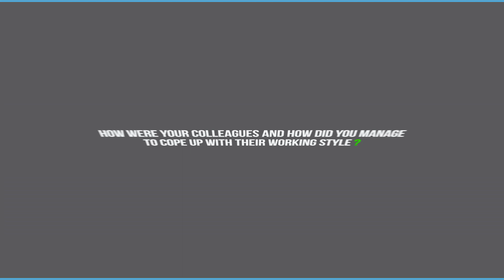Internship Diaries I XIMB I MBA-BM I Episode 12 I Gautham Pathuri I Batch of 2019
In Episode 12 of Internship Diaries, we have a conversation with Mr Gautham Pathuri who interned with ICICI Bank under the commercial business department. His project involved regenerating the entire loan process for commercial vehicles and construction equipments.

For efficient completion of the project, he stresses the importance of stakeholders and how taking their perspectives into account can take you a long way. Also, he stresses on the importance of the subjects in the first year, as the concepts learned throughout come very handy during internships.  So, striking a perfect balance between subjective knowledge and practical learning is very important for a successful internship.